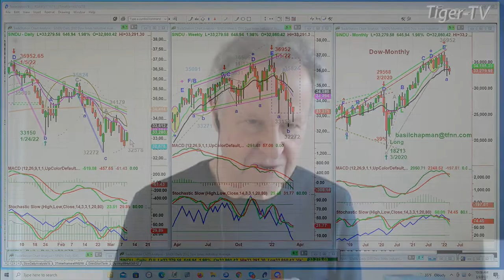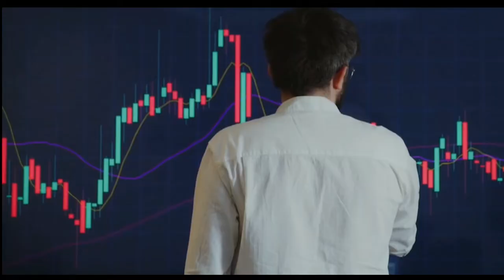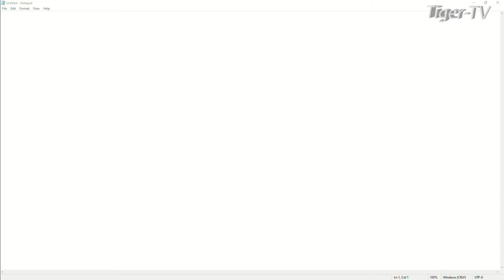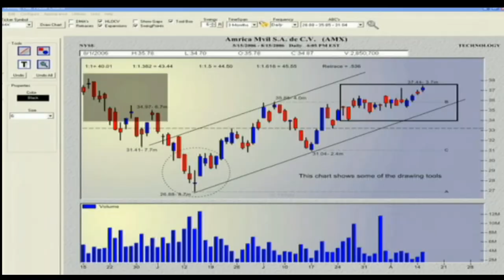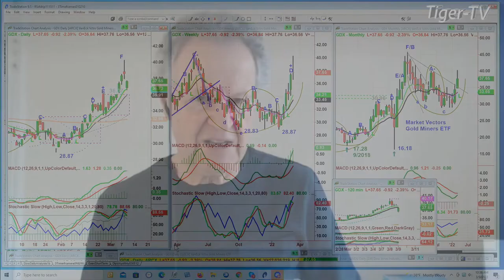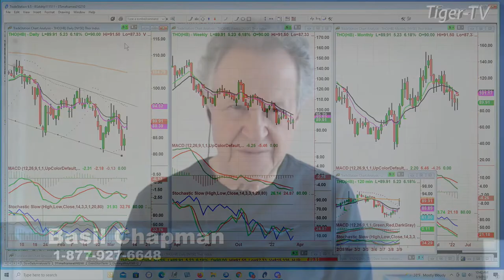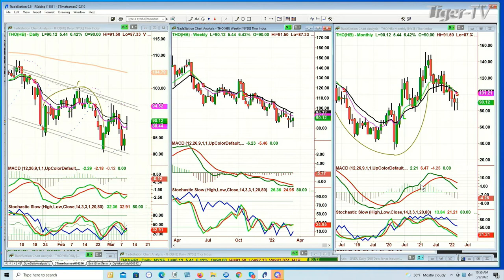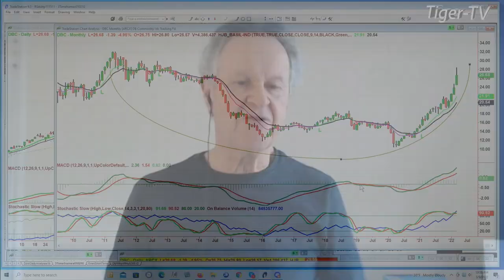March 9th, Tiger Technician's Hour on TFNN - 2022